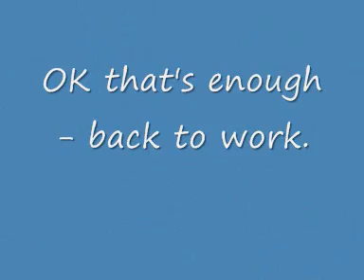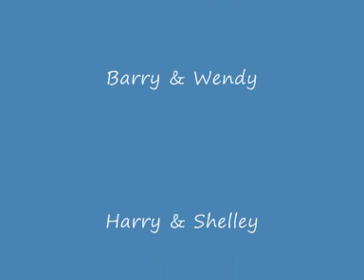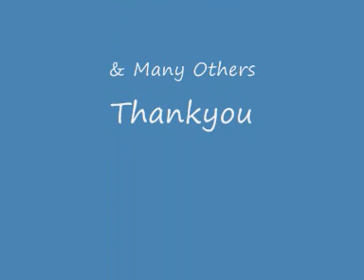Gusti & Ayu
Wedding Blessing